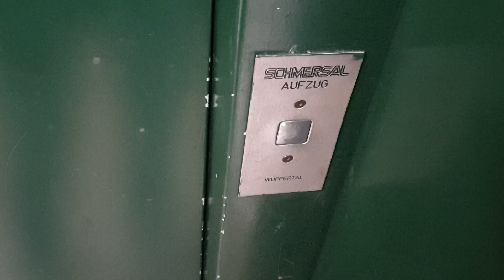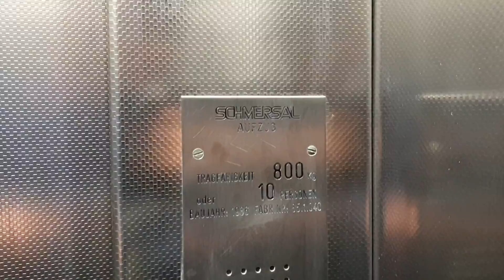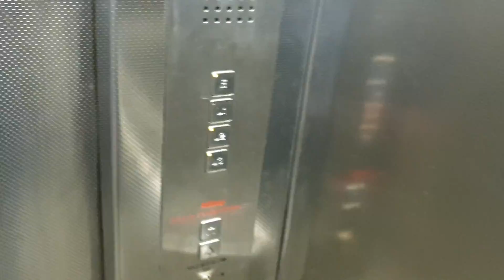Schmersal Aufzug in der Tiefgarage Farina in Köln